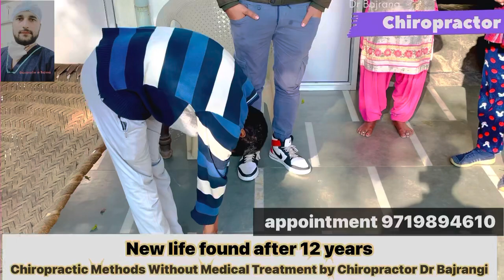Amazing chiropractic adjustment in up! India!Dr Bajrang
अंतर्राष्ट्रीय योग गुरु स्वामी कर्मवीर जी के सौजन्य से …….

आप जो वीडियो देख रहे हैं, इस महिला को 12 साल से बहुत परेशानी थी, जिसके कारण उसे चलने-फिरने में भी दिक्कत होती थी, अब वह 12 साल बाद इस बीमारी से मुक्त हो गई है, यह वीडियो 6 महीने बाद का है।  इलाज के बाद का वीडियो !
अधिक जानकारी के लिए आप हमारे नंबर पर संपर्क कर सकते हैं! First time in up ,Haryana, uk, Delhi, Punjab
First visit 50% relief ……..9719894610